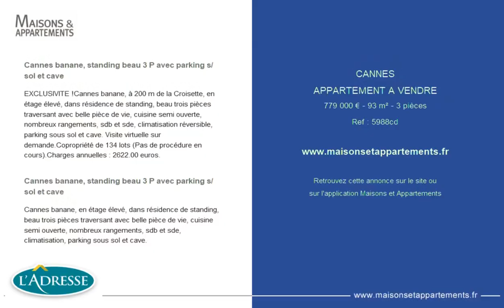CANNES - APPARTEMENT A VENDRE - 779 000 € - 93 m² - 3 pièce(s)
Référence : 5988cd

Cannes banane, standing beau 3 P avec parking s/sol et cave

EXCLUSIVITE !Cannes banane, à 200 m de la Croisette, en étage élevé, dans résidence de standing, beau trois pièces traversant avec belle pièce de vie, cuisine semi ouverte, nombreux rangements, sdb et sde, climatisation réversible, parking sous sol et cave. Visite virtuelle sur demande.Copropriété de 134 lots (Pas de procédure en cours).Charges annuelles : 2622.00 euros.

Cannes banane, en étage élevé, dans résidence de standing, beau trois pièces traversant avec belle pièce de vie, cuisine semi ouverte, nombreux rangements, sdb et sde, climatisation, parking sous sol et cave.

Cette annonce vous est proposée par l'agence L'ADRESSE TERRIMMO

|2191936|